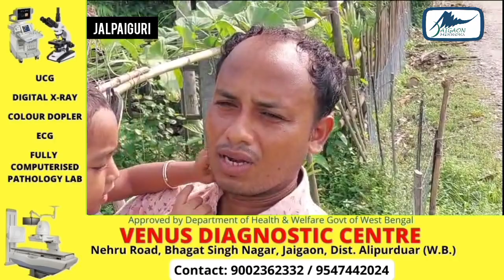शीतकालीन देशी लौकी उगाकर काफी मुनाफा कमा रहे जलपाईगुड़ी के उत्पादक